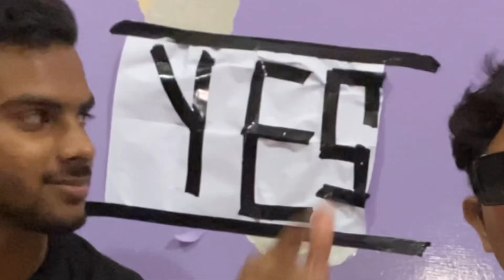PLAYING YES AND NO CHALLENGE || FUNNY VIDEO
PLAYING YES AND NO CHALLENGE || FUNNY VIDEO@AyanRehanvlogs

funny
jkrew
challenge
pranks
yes or no
fun
eating sounds
comedy
prank
challenges
woohoo
say
tell
ideas
eating
eat
food challenge
funny challenge
saying yes to everything
saying yes
yes to everything
funny ideas
funny pranks
funny prank
interesting video
girls vs boys
life
crazy
laugh
play
tiktok pranks
tiktok challenge
as seen on tiktok
yes or no tiktok challenge
yes or no tik tok challenge
funny video
funny videos
comedy video
funny
comedy videos
fun video
funny fails
funny animal videos
abir funny video
funny vines
tredning funny video
our fun tv funny video
funny 2023
funny memes
bhai brothers funny video
Ayan rehan vlogs
Ayan rehan